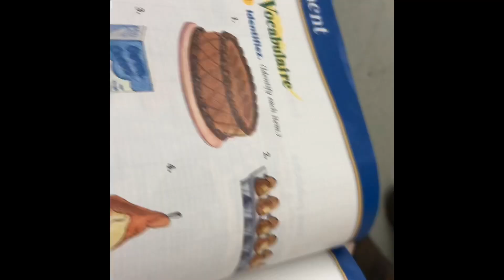i vlogged the day of endgame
this is a vlog of day avengers: endgame came out. basically just me at school the whole day and the before/after or seeing the movie that night. absolutely no spoilers of course. thanks for watching!!